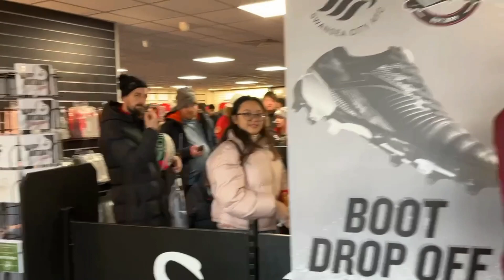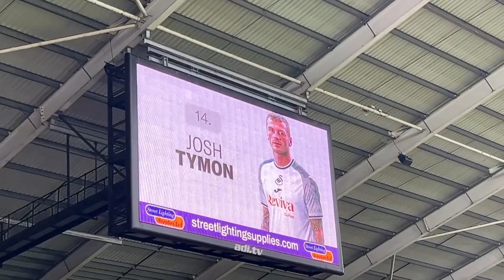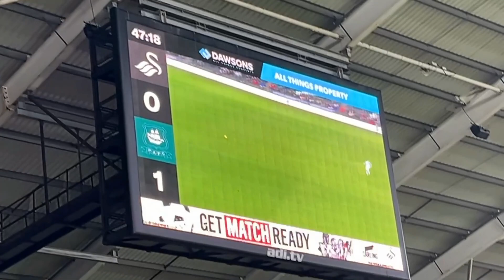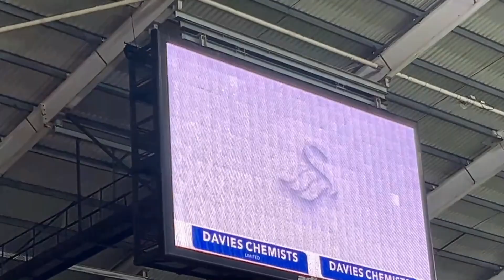Swansea vs Plymouth Matchday Vlog!!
dammit